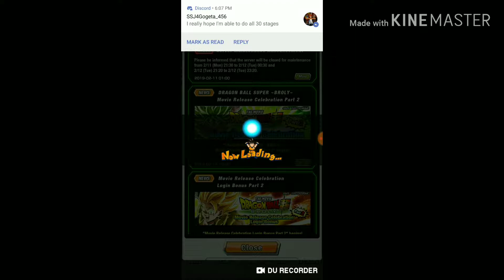Gogeta and Broly are coming out tonight! - Dokkan Battle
GO BROLY GO